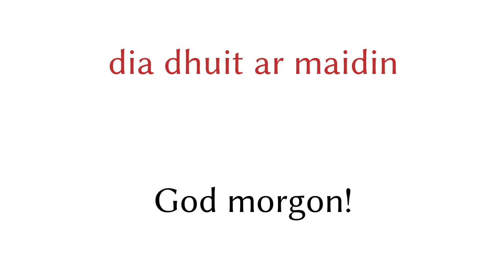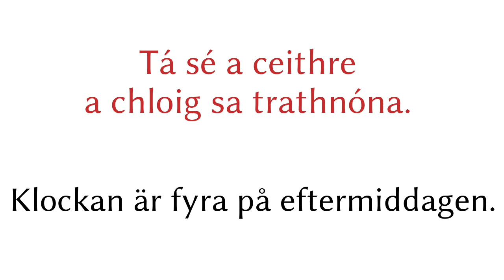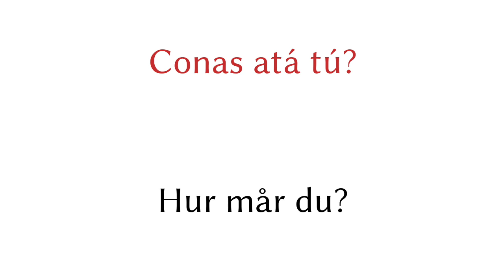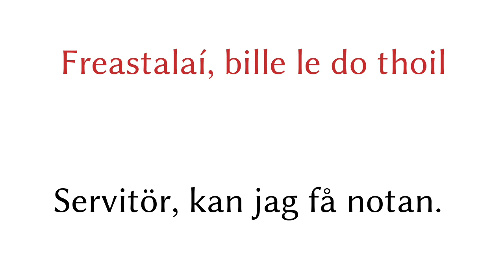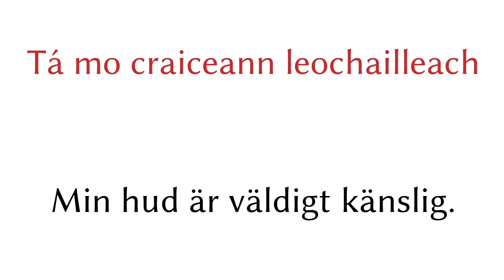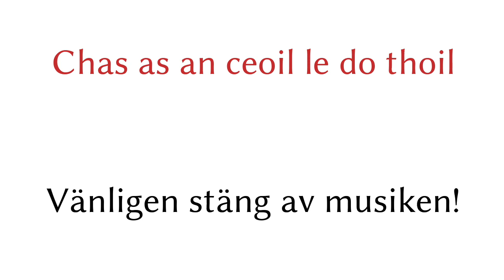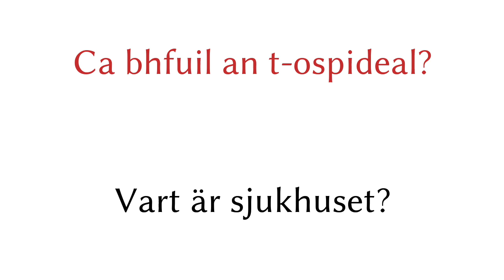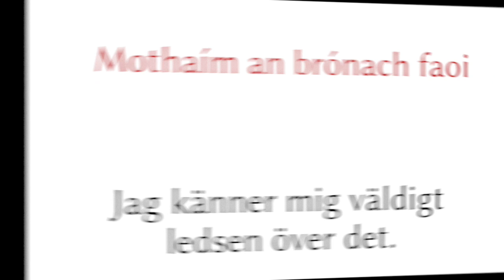200 fraser - Irländska - Svenska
200 fraser - Irländska - Svenska

▼▼▼ Fler videor ▼▼▼